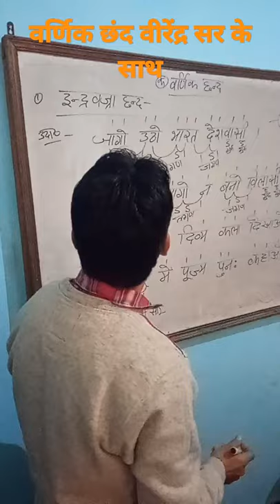varnik chand class by virendra sir